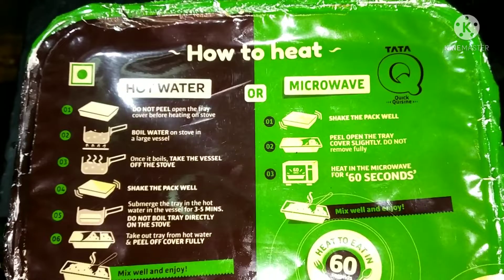Tata Q hot&spicy schezwan noodles ll Schezwan noodles ll instant noodles ll telugu food bites ll